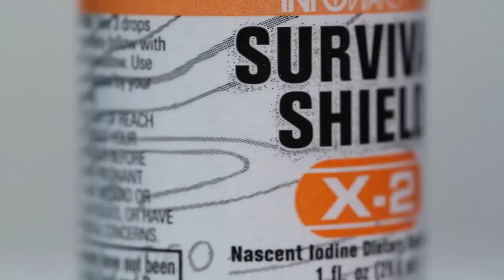The Secret of the French election revealed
Secret of the french election